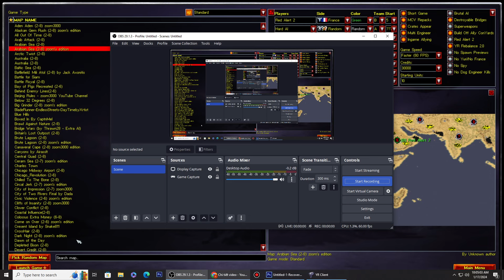Red Alert 2 | Extra hard AI | 7 vs 1 | Abrabian Sea Map